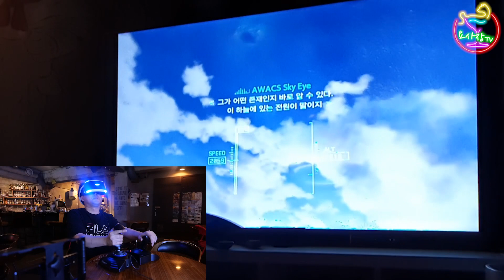설날에 여자친구가 본가에 갔습니다. 오늘밤 전 혼자입니다. 네. 자유입니다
얼마만의 자유인가.
요사장은 이 자유를 어떻게 누릴것인가.
함께 보시죠